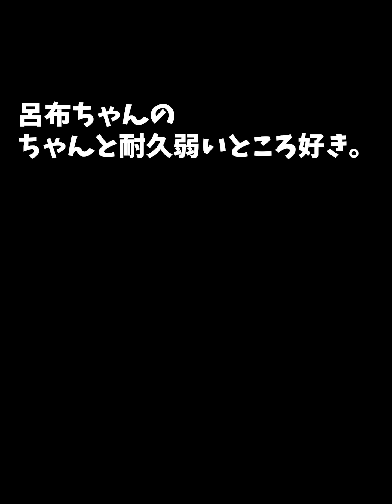【放置少女】呂布は本当に強くなったのか？現状の強さを確認してみた。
0:00～オープニング
1:31～検証開始
9:13～エンディング